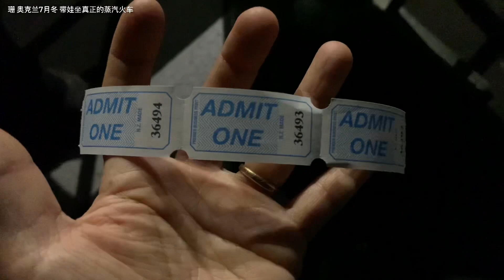【游玩】毛利新年，带娃坐他一直想坐的，真正的蒸汽火车。火车装饰了新西兰特有的毛利头像和彩灯，挺特别的。